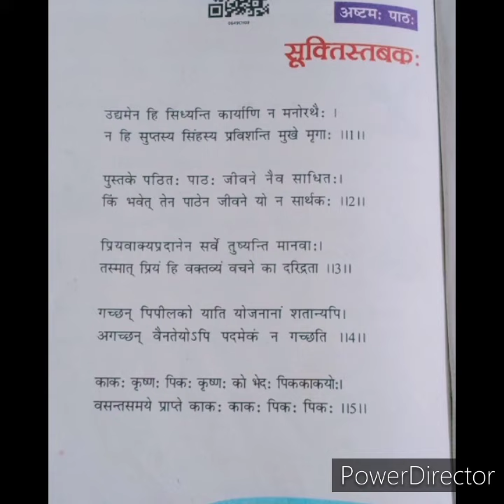class 6 Sanskrit अष्टम: पाठः सुकितस्तबक: explaining meaning in Hindi